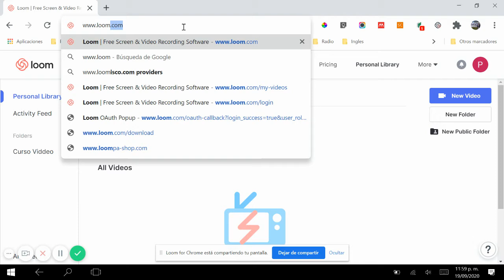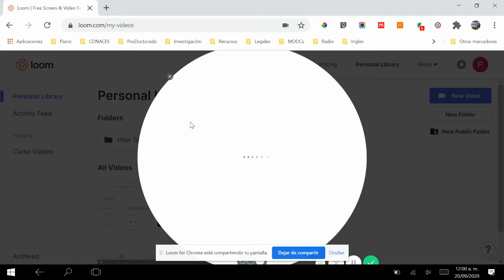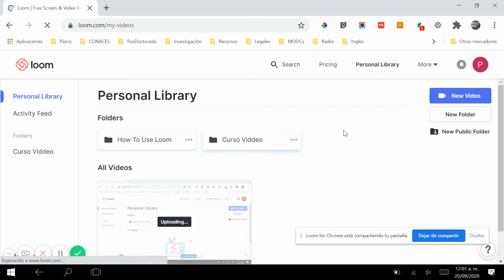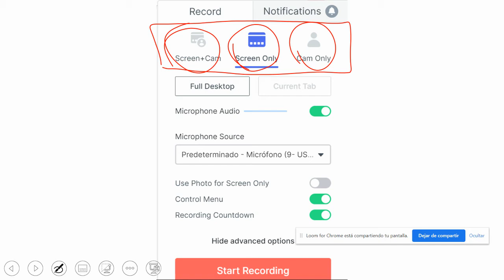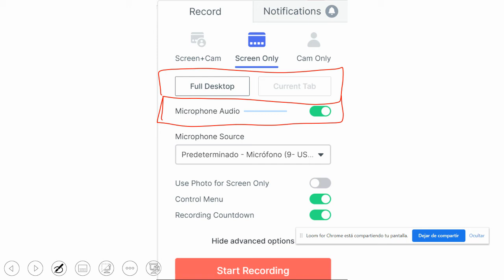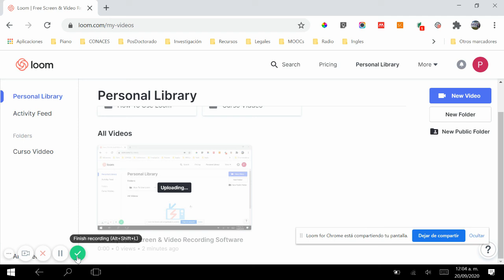Leccion 2a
Primera grabación usando Loom